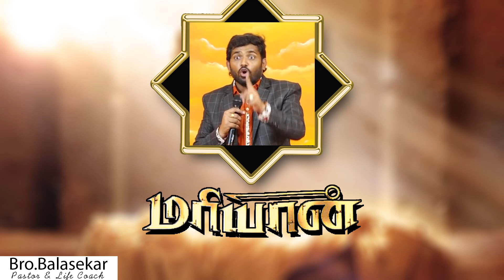மரியான் | Royal Treat 750 | Lofty Cedar Ministry